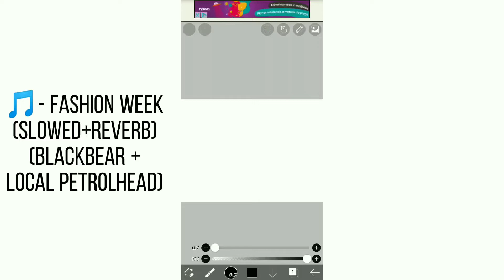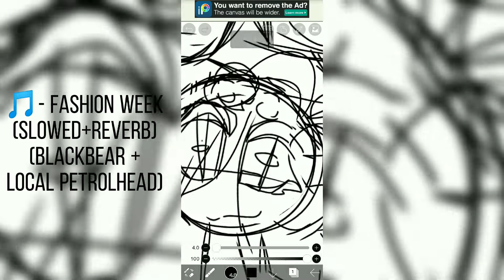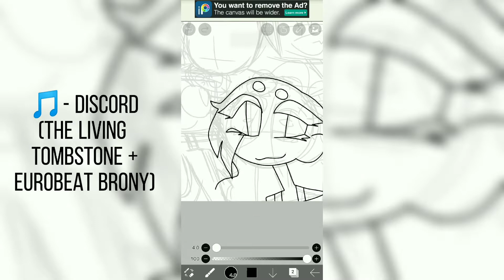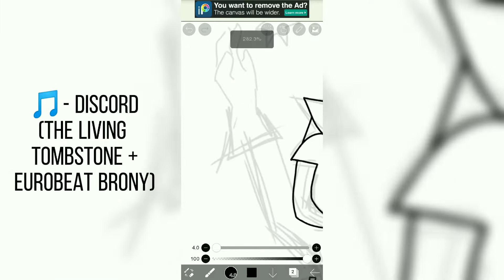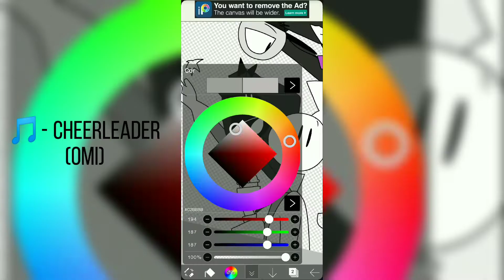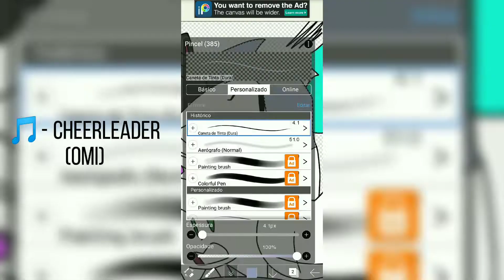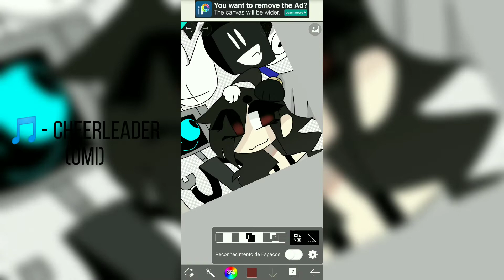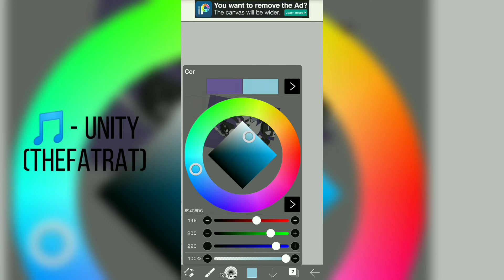500 SPECIAL // Everyone (speedpaint) // 2 new ocs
ILY SM WKDNAKENWKSMKW

The 2 new ocs are Gigabit (the robot // he is super nice) and Cole (That dude with one eye // he's known as a gentleman // I'm thinking about change his design again)

0:00 ​ ⬤ 11:16

Info

Characters (extra infos):

✦Me (well it's just me, the young artist)
✦Toki (cat robot, super nice and friendly)
✦Sync (grumpy dude, only goes to social things because of his friends)
✦Katsumi (next to Sync, she is really nice (she likes Sync))
✦Kai (floating head, no face, can't speak, comunicates by writing in a post it, protects you)
✦Gigabit (the robot, the most simple but cute robot ever)
✦Skim (ofc he has a drink on the hand, Kade's brother)
✦Soy (white cat next to Kai, loves sushi and loves exploring cultures from different countries, I need to change his design he only has japanese references, I want him to have many country ones too)
✦Sirius (astronaut cat, he LOVES everything about space (FUN FACT: his name came from the brighter star visible without a telescope)
✦Kade (Skim's brother, entertainment magician, nice to everyone)
✦Cole (only one eye eh, gentleman, can protect u with his life, super loyal)

Music list (no link)

Fashion week (slowed + reverb) - blackbear, local petrolhead

Discord - The living tombstone + eurobeat brony

Cheerleader - OMI
(Curiosity: When I was 6, that music was really popular and I loved it, but I just discovered its name last year, reminding me of the memories it brought)

Unity - TheFatRat

Social media ✦

YouTube: Hi you are here

The end is funny